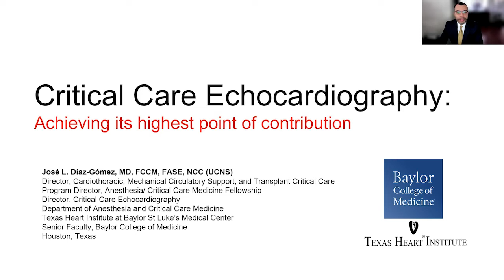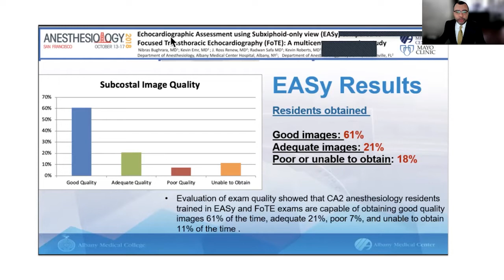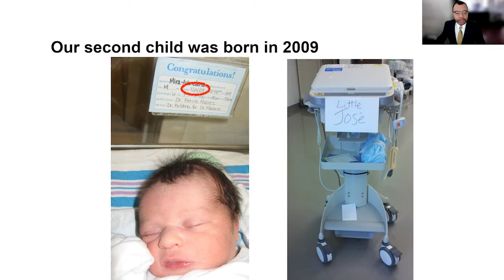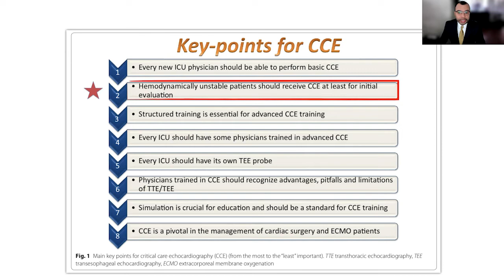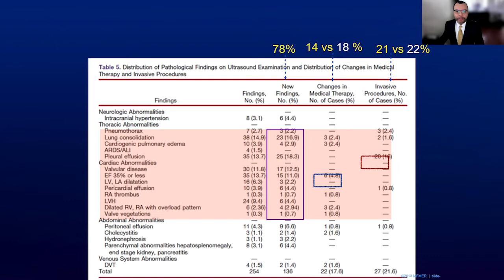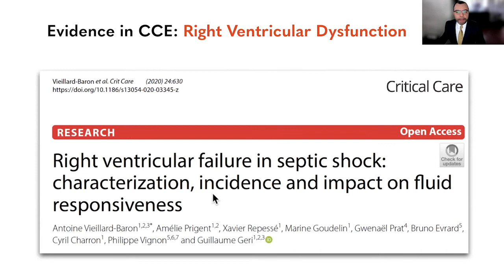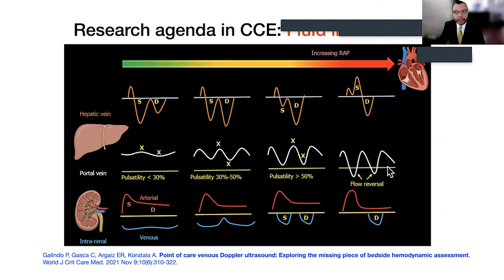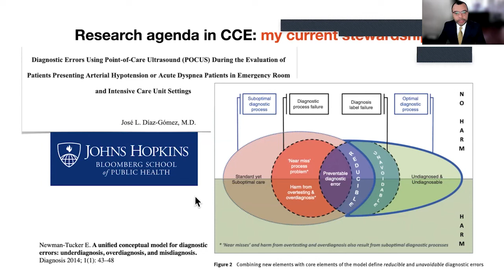Jose Diaz-Gomez | Critical Care Echocardiography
Texas Heart Institute Cardiology Grand Rounds on February 11, 2022. Dr. Jose L. Diaz-Gomez. Critical Care Echocardiography: Achieving Its Highest Point of Contribution.